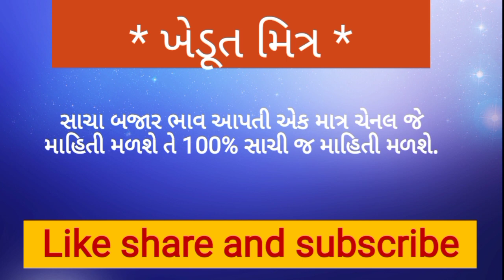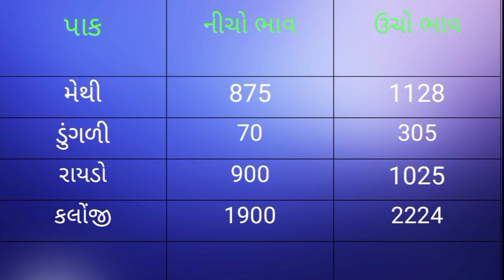🌱 Aajna bajar bhav || 01/10/2022 || આજના બજાર ભાવ || Rajkot Aaj na bhav